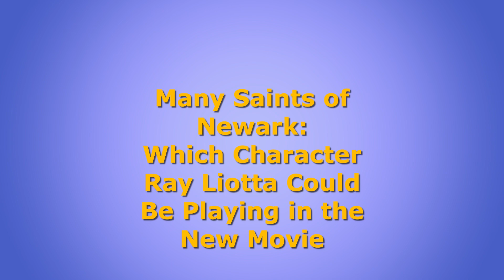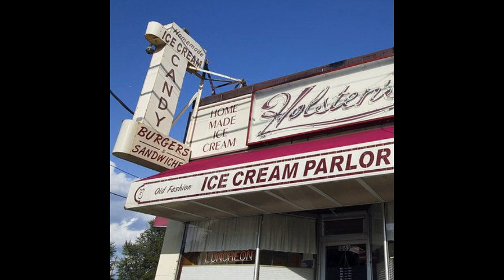The Many Saints of Newark: Ray Liotta Character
The Many Saints of Newark: Your Favorite Characters: From Tony Soprano to Johnny Boy and Beyond

The Many Saints of Newark is an upcoming American crime drama film directed by Alan Taylor and written by David Chase and Lawrence Konner as a prequel to Chase's HBO crime drama series The Sopranos. The film stars Alessandro Nivola, Leslie Odom Jr., Jon Bernthal, Corey Stoll, Michael Gandolfini, Billy Magnussen, John Magaro, Michela De Rossi, Ray Liotta, and Vera Farmiga. It is set in the 1960s and 1970s in Newark, New Jersey, using the 1967 riots in the city as a backdrop.

The Sopranos is an American crime drama television series created by David Chase. The story revolves around Tony Soprano (James Gandolfini), a New Jersey-based Italian-American trying to balance his family life with his role as the leader of a criminal organization. These are explored during his therapy sessions with psychiatrist Jennifer Melfi (Lorraine Bracco). The series features Tony's family members, mafia colleagues, and rivals in prominent roles—his wife Carmela (Edie Falco) and his protégé/distant cousin Christopher Moltisanti (Michael Imperioli).

Starring
James Gandolfini
Lorraine Bracco
Edie Falco
Michael Imperioli
Dominic Chianese
Steven Van Zandt
Tony Sirico
Robert Iler
Jamie-Lynn Sigler
HBO series
HBO shows
Mob movies
Donnie Brascoe
Ray Liotta mob movie
David Chase Many Saints of Newark
The newark saints
Al Pacino movies
Scorcese movies
Goodfellas
Irishman
Bronx Tale
American Gangster
Mean Streets
Al Capone
Bugsy Siegel
Dutch Schultz
John Dillinger
Sam Giancana
John Gotti
New Jack City
Michael Mann Heat
Death Wish movies
Zodiac movie
David Finches movies
Pulp Fiction
Tarantino movies
Casino movie
Italian mob
Mob movies
Crime movies
Organized crime movies
Scarface
James Cagney
Humphrey Bogart
Breaking Bad
Godfather
Gangster movies
Danny Aiello
Lorraine Bracco
Spike Lee
Shinebox
Shine box
Brooklyn
Lady Gaga
Tony Hale
Frankie Valli
Tony Sirico
Game of Thrones
Hollywood
SciFi movies
Action Movies
Star Wars
Super Bowl
Jennifer Lopez
George Clooney
James Bond
Scarlett Johansson hot
Movie Review
Classic movies
Anticipated 2021 movies
Fap tribute
Movie lists
Best actors
Inception
Lord of the Rings
Top ten
Then and Now
Sopranos cast
Sopranos characters
Paulie Walnuts
Silvio Dante
Moltisanti
Uncle Junior
Green book movie
The Death of the American Gangster Movie
House of Cards
Ozark
DuckDuckGo.com
Viber
The Many Saints of Newark - Official Teaser Trailer *FIRST LOOK SPECIAL* | HBO MAX New Movie 2021 HD
The Sopranos-Everything We Know About Dickie Moltisanti
First Look at Silvio Danti?
New Sopranos movie trailer
New Sopranos movie cast
Many Saints of Newark cast and characters
Sopranos prequel movie trailer
Serpico
Carlito’s Way
Untouchables movie
Coppola movies
Once Upon a Time in America best scene
Ennio Morricone Once Upon a Time in America
Once Upon a Time in America soundtrack
Once Upon a Time in America final scene
The Godfather best scene
The Godfather Part 2 Movie clip
The Death of Michael Corleone
The Best of the Sopranos
Steven Schirippa
The Sopranos Best Moments
Sopranos wiki
Free to watch
Full movies
Full episodes
Movie moments
Every movie ranked
Worst movies of all time
Remakes
Movie clip
Gerard Depardieu movies
Sopranos bloopers
Michael Mann movies
Miami Vice
Rookie TV show
NCIS TV show
Criminal Minds
Spike Lee movies
Best of Sopranos
Sopranos theme song
Sopranos greatest scenes
Sopranos compilation
Irishman
True crime
Unsolved mysteries
The Sopranos Paulie back from prison party
Mob Movie Monday
Sopranos dictionary
Real Sopranos
Sopranos prequel
David Chase
Sopranos episode
Sopranos full episodes
Vera Farmiga movies
Ray Liotta Movies
Ray Liotta Goodfellas
Ray Liotta Henry Hill
Many Saints of Newark full movie
Many Saints of Newark review
Lansky trailer
LIlo broncato
chazz palminteri
Frank Vincent
Tony Darrow